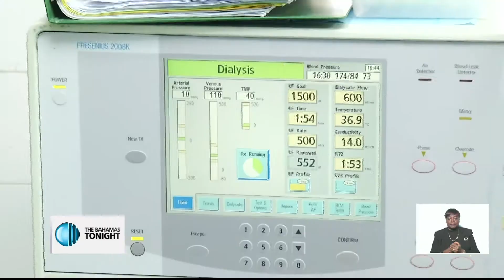KIDNEY DISEASE CHALLENGES